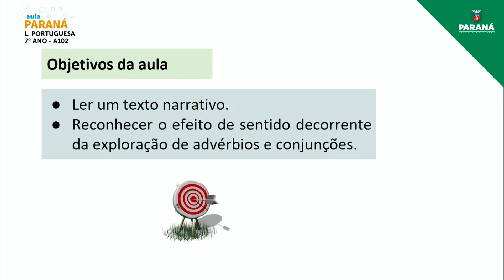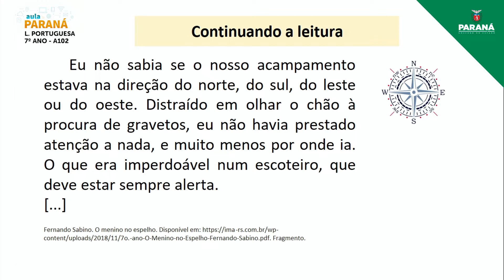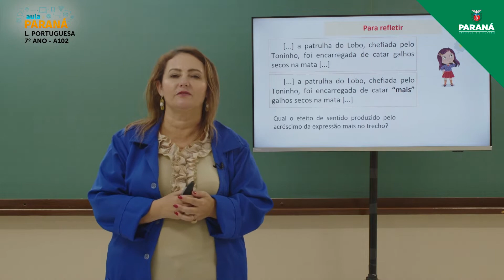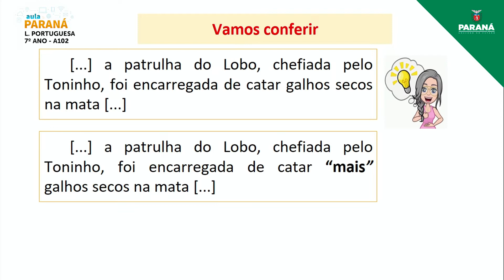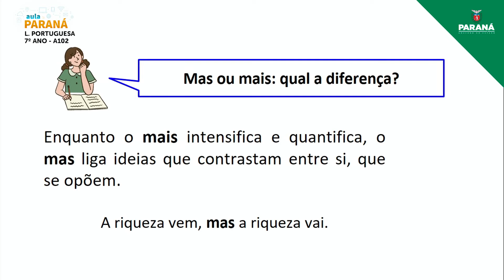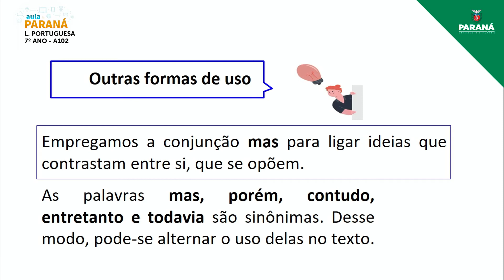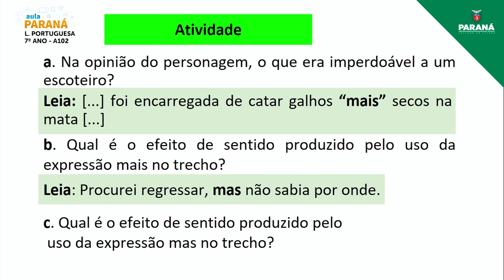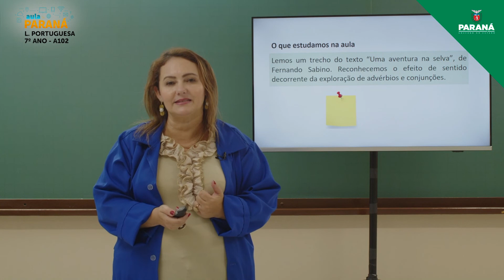2022 | 7º Ano | Língua Portuguesa | Aula 102 - Conjunção e Advérbio: mas e mais